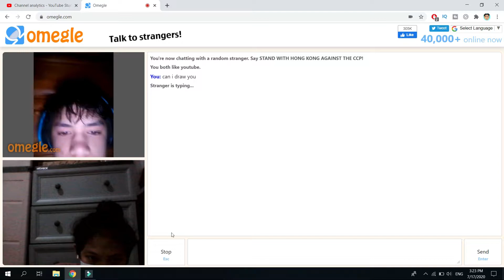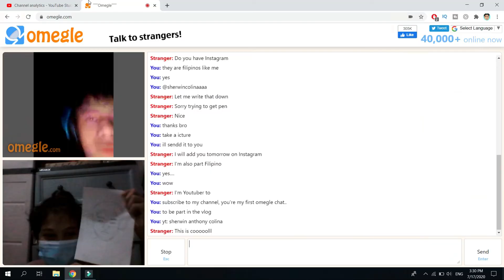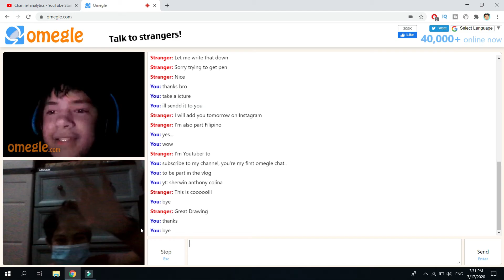TRYING FAST DRAWING ON OMEGLE (GUHIT JES-INSPIRED)🎨✏️✒️